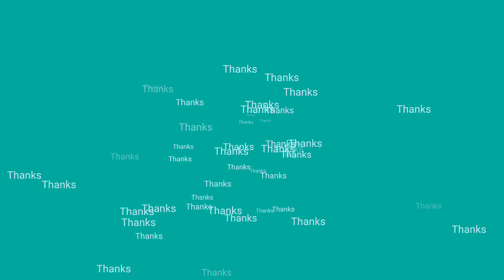Nggak nyangka Mancing sore,dapat ikan yang aneh-aneh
terimakasih saya ucapkan kepada teman-teman yang sudah SUBCREBE, LIKE, COMENT Chanel youtube saya semoga teman2 sllu dilapangkan rejeki dan sukses selalu Aamin

di video kali , coba Mancing sore yang dapat ikan nya aneh-aneh, ya di bikin sendiri nama ikan nya.